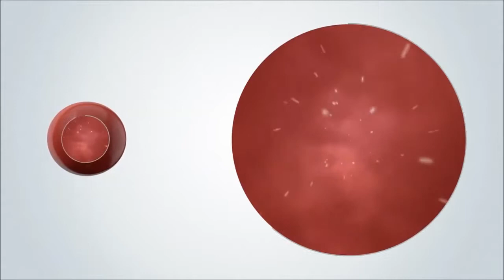Vitrificateur Océanic BLANCHON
Le Vitrificateur Parquet Océanic Blanchon protège durablement les parquets des agressions chimiques et mécaniques et laisse au bois sa couleur naturelle.

Finition satinée pour parquets, planchers, escaliers, toutes essences.

Emploi facile et remise en circulation rapide des locaux (24h après la dernière couche).